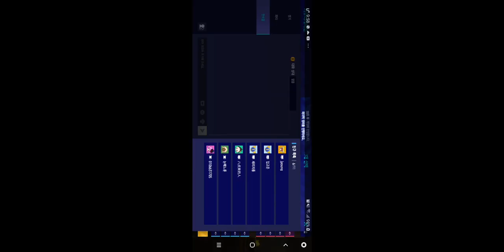2024년 5월 18일 카트라이더 드리프트 캐릭터 이름 브로디 친구추가인 OHMYGIRL최아린님과 파티 2